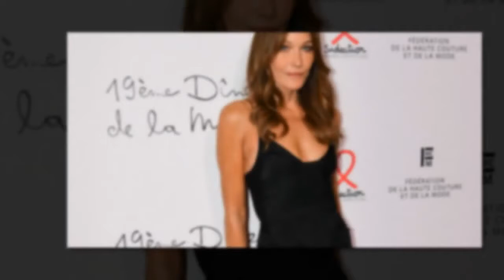Carla Bruni canon et surprenante dans un look d'ado, les internautes sous le charme